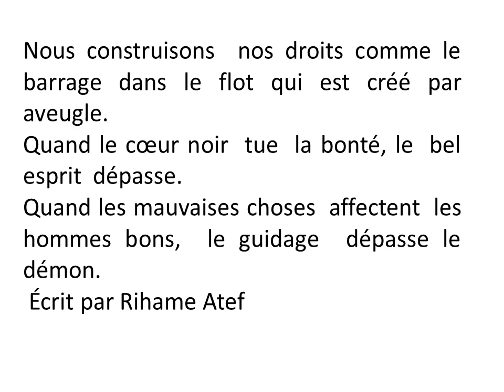le flot الشاعرة ريهام عاطف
Écrit par Rihame Atef